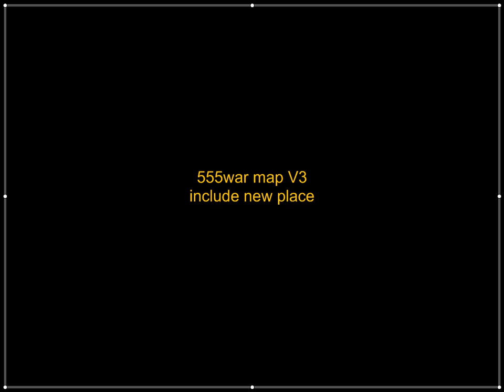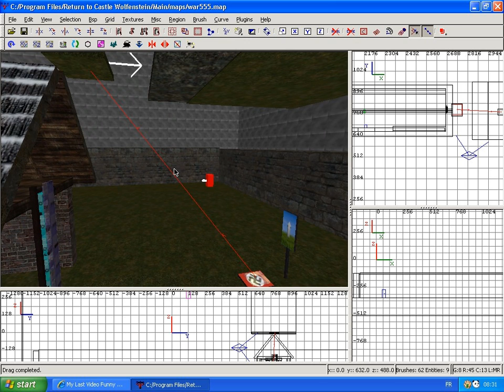555 war map v 3.mp4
version 3 de ma map avec new place  funny
 new music clasic J S Bach Toccata and Fugue in D minor, BWV 565